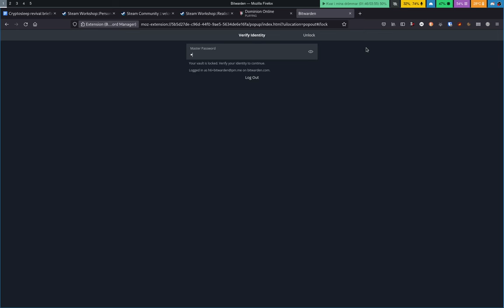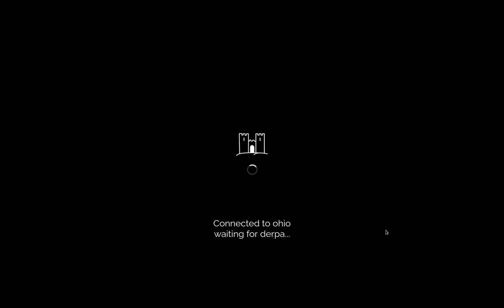[D-League S51] vs derpa